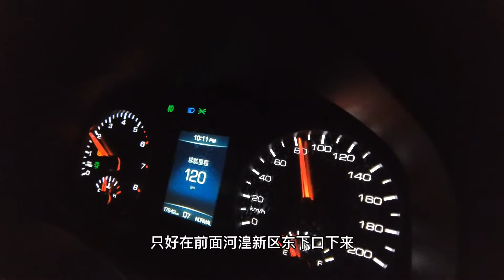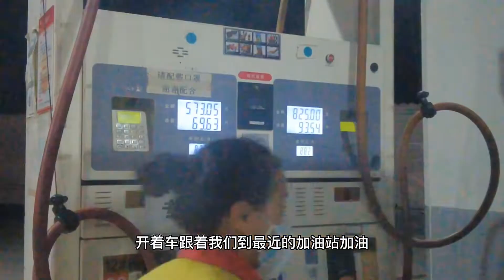静默后离开的路并不好走，虽然累但很安心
大家好，我是一位五十岁的阿姨，👸🏻
我会每天在这里分享我的自驾游日常
每个人最终的归宿，都是自己在繁忙的生活里
你应该给自己找到，放松的方式，只要ta能让你过的舒服